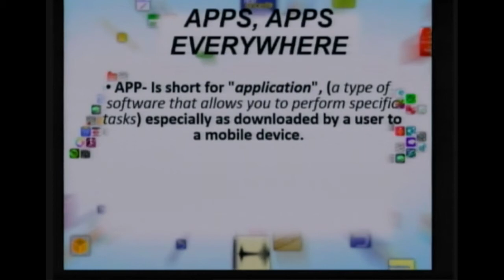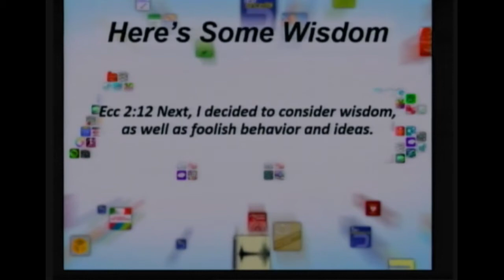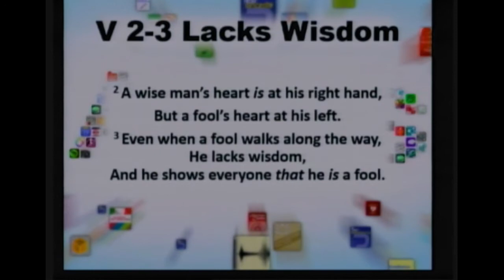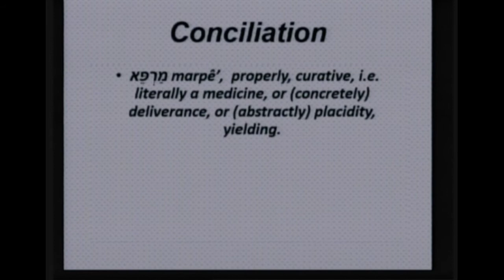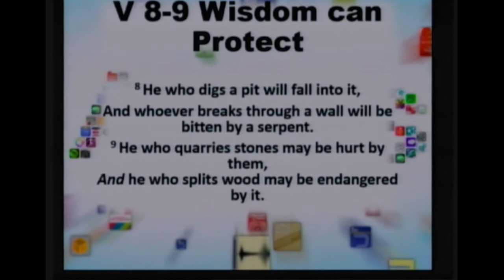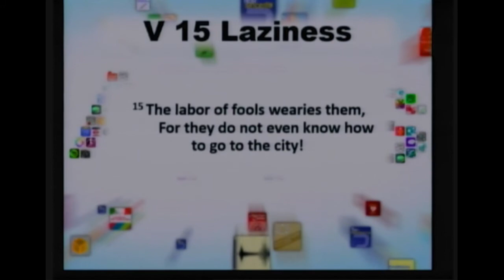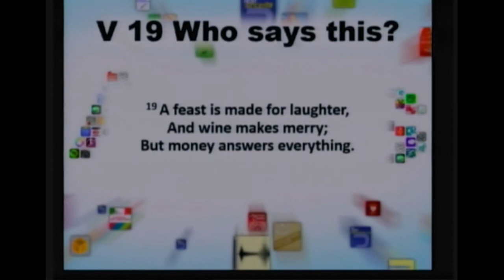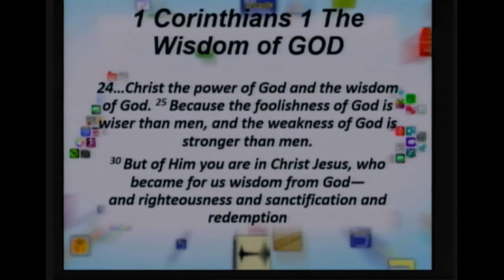CCBB 01/06/2019: MIKE FULMER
CALVARY CHAPEL OF BIG BEAR MIKE FULMER